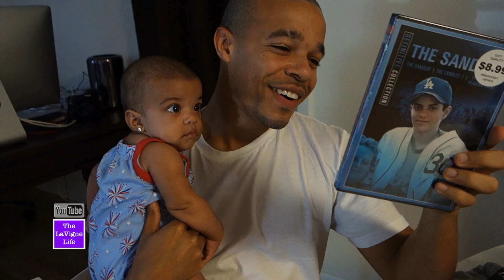► Stressed Out & Tired! - TheLaVigneLife Daily Vlog #128 | Season 3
►Watch Our 5 MOST RECENT Vlogs

• Get your baby, kid, or pet only ARTWORK •